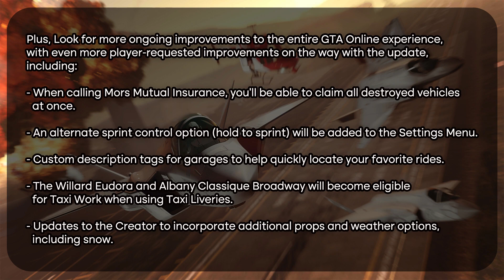GTA Online New Quality of Life changes | 2023 Summer DLC | San Andreas Mercenaries Update